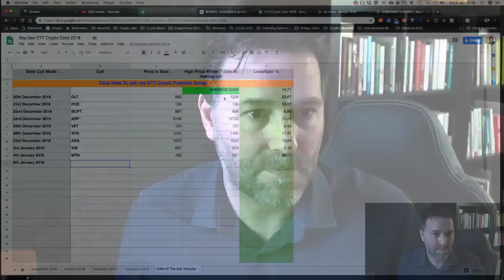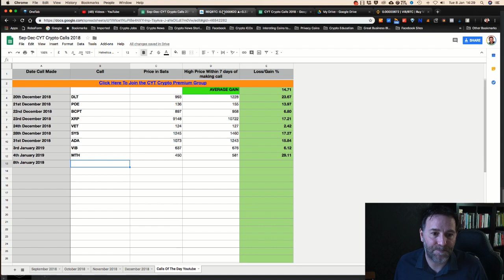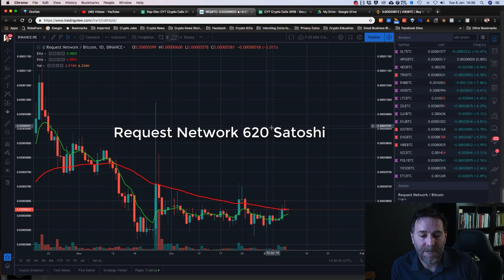Call Of The Day on Binance for 8th January 2019